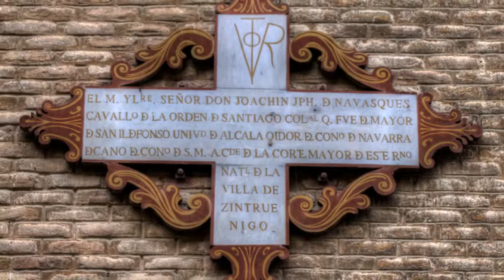Navarra 177 CINTRUENIGO